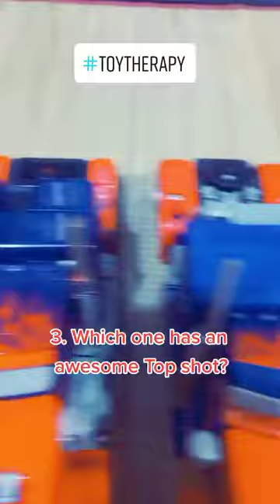5 Things that you did not know about the Optimus Prime Toys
Side by side comparison of the truck mode.